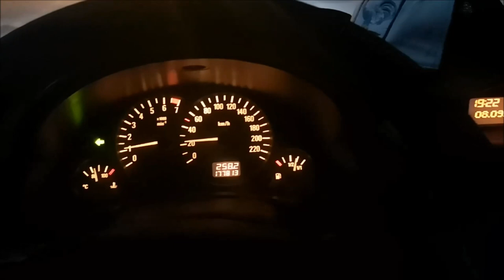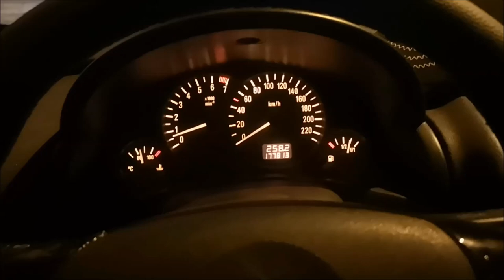CORSA C SİNYAL KOLU TAMİRİ NASIL YAPILIR ?